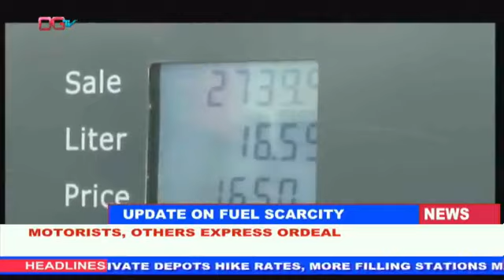OGTV NEWS 21ST FEBRUARY, 2022